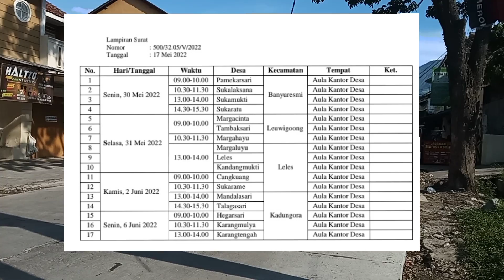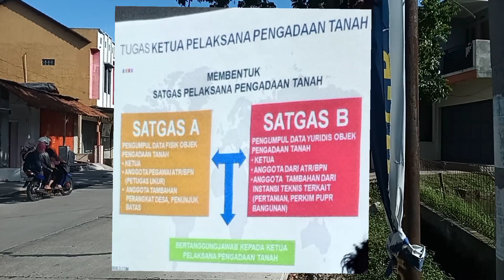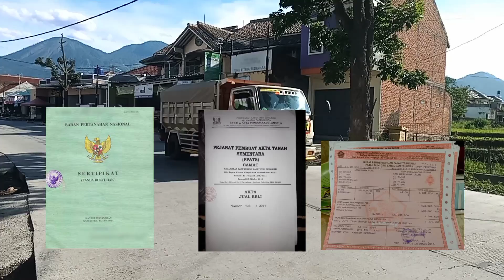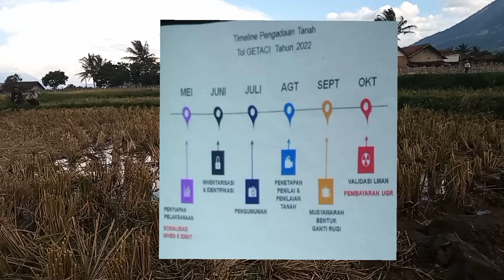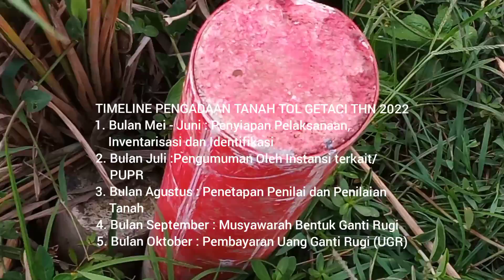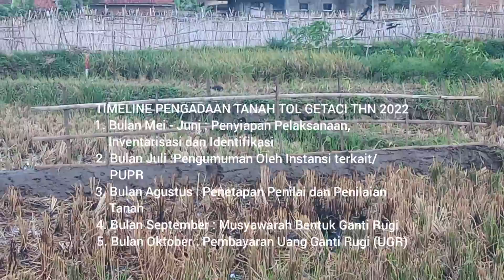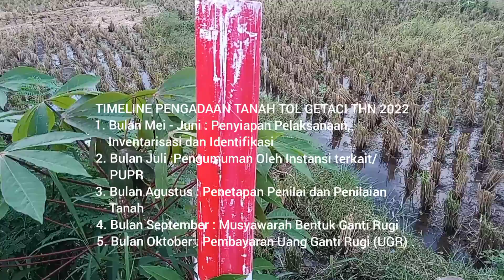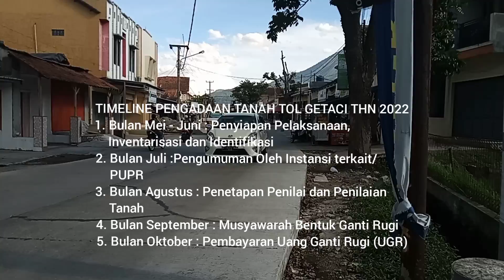Timeline (Batas Waktu) Pengadan Tanah Tol Getaci 2022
Timeline pengadaan tanah tol getaci rentang waktunya antara Bulan Mei s/d Bulan Oktober sudah selesai masalah uang ganti rugi